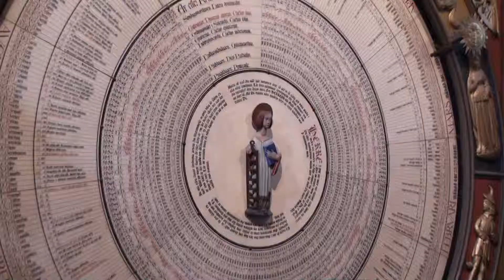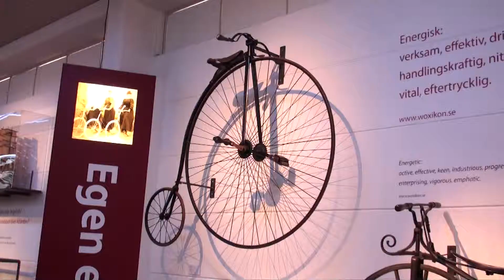ŠVÉDSKO - Lund - Malmö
Navštívíme universitní město Lund s krásnou katedrálou a s nejprestižnější universitou severní Evropy.
Přejedeme do třetího největšího města Švédska -- Malmö.Zde navštívíme muzeum Malmöhus, kde v přírodovědné a technické části shlédneme spoustu zajímavých exponátů včetně válečné ponorky U3.
Zastavíme se na vyhlídce u stavby století -- Öresundského mostu, který spojuje město Malmö s hlavní metropolí Dánska -- Kodaní